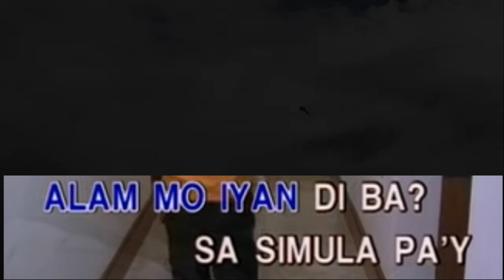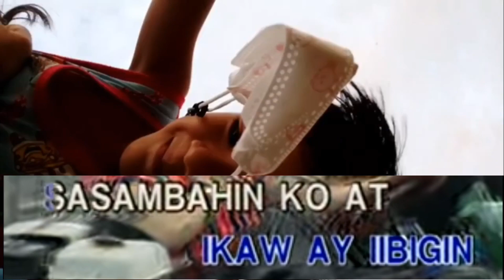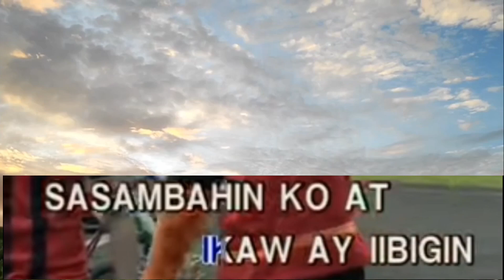Tunay Na Nagmamahal - J. Brothers